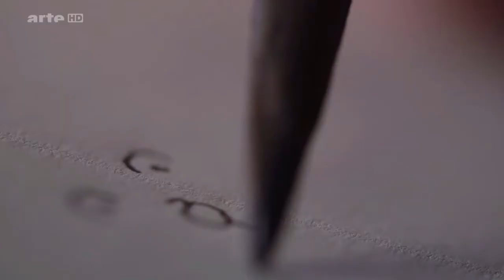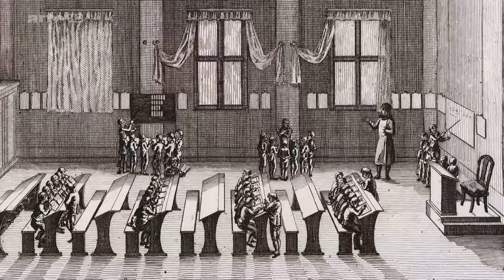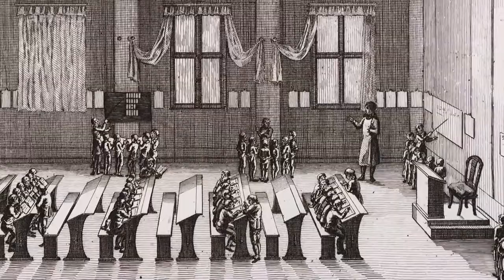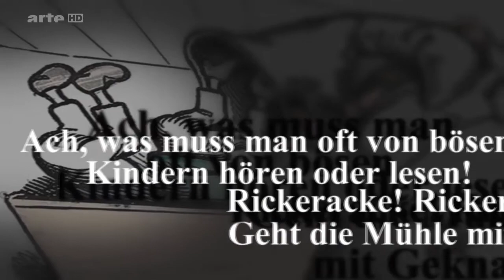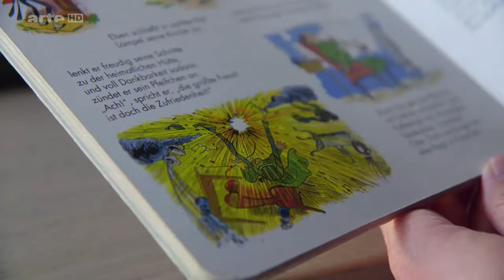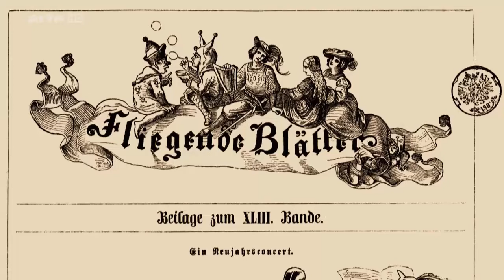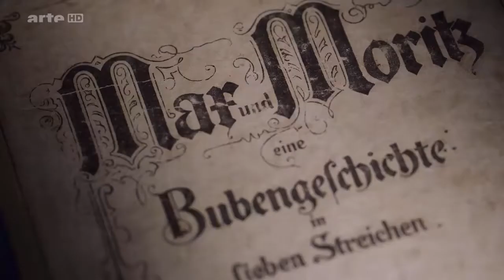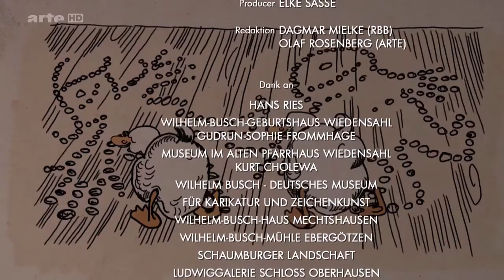Arte - Max und Moritz - Die unglaubliche Geschichte eines Kinderbuchs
Die unglaubliche Geschichte eines Kinderbuchs | arte

Für viele sind sie die Helden der Kindheit, ihre Streiche sind legendär: Max und Moritz. 2015 jährt sich die Veröffentlichung des bekannten Bilderbuchs zum 150. Mal - Anlass, um einmal genauer auf die beiden Lausbuben zu schauen. Sind sie heute immer noch so beliebt damals? Was erklärt den großen Erfolg des Buchs? Unterhaltsam und spielerisch begibt sich die Dokumentation auf die Spuren eines der meistverkauften Kinderbücher aller Zeiten.

Sie haben Generationen von Kindern mit ihren Streichen begeistert und sind auch heute noch bekannt wie eh und je: Max und Moritz. Ihr Erschaffer Wilhelm Busch gilt als Urvater des Comics, die Geschichte der beiden ist eines der meistverkauften Kinderbücher aller Zeiten. Bis heute wurde es in 300 Sprachen und Dialekte übertragen.

2015 jährt sich die Veröffentlichung des bekannten Bilderbuchs zum 150. Mal - Anlass, um einmal genauer auf die beiden Lausbuben zu blicken. Sind sie heute immer noch so beliebt damals? Was erklärt den großen Erfolg des Buchs? Und welchen pädagogischen Wert haben die Geschichten rund um die Missetaten der Zwei? Filmisch angelehnt an die sieben Streiche von Max und Moritz übertragen Zeichner, Poetry Slammer, Trickfilmstudenten, Kinder, Pädagogen und Kuratoren die Bilder, Reime und Motive aus dem Buch ins Heute. Auch Cornelia Funke, Hella von Sinnen, Gregor Gysi, Ulrich Matthes und viele andere kommen zu Wort, erzählen von ihrer ersten Begegnung mit Max und Moritz und erinnern sich an ihre eigenen Streiche.

Parallel blickt die Dokumentation auf den genialen Humoristen und Pessimisten Wilhelm Busch. Sieben animierte Szenen zeigen Lebensstationen des wohl meistgelesenen deutschen Dichters, der sich selbst nur äußerst ungern zu seiner Person äußerte und sich dem Rummel um ihn zurückgezogen auf dem Land entzog. Die Diskrepanz zwischen der teils komischen, teils brutalen, aber immer turbulenten Bildergeschichte und den wenig glamourösen Lebensstationen von Wilhelm Busch sorgt für eine ganz besondere Spannung.